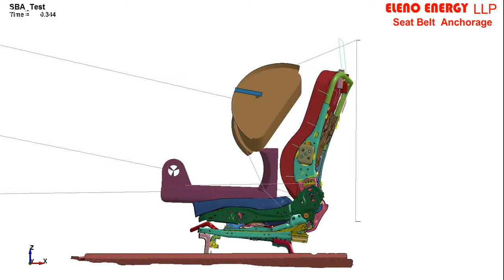Seat Belt Anchorage Test Using Ls-Dyna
This Video depicts testing for ECER14 regulation using Ls-Dyna.

Input:
1) Loads are applied to the Lap block and Torso block at angle of   10.0 degrees
2) Load of 13.5KN is applied to the lap block and Torso block
3) CG load of 20 times the seat mass applied thru CG of the seat in horizontal longitudinal direction